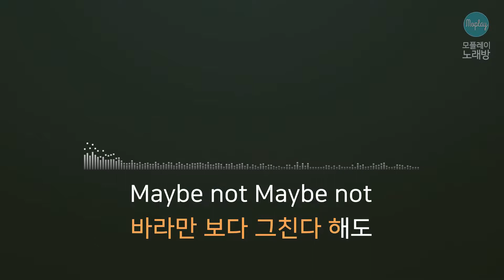[모플레이] 러블리즈(Lovelyz) - 찾아가세요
러블리즈(Lovelyz) - 찾아가세요

작사 이형석, 한재호, 김승수, 송수윤
작곡 노대영, SPACECOWBOY